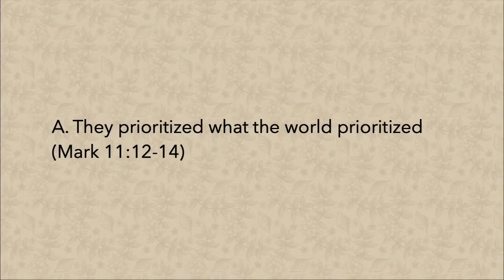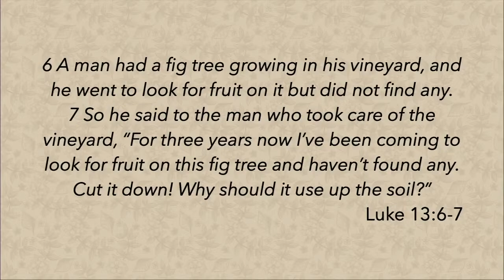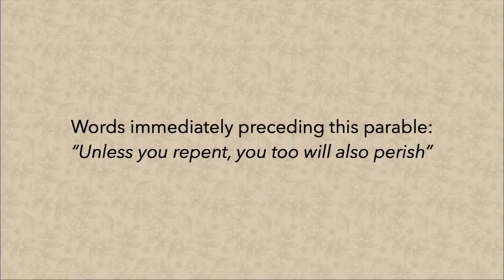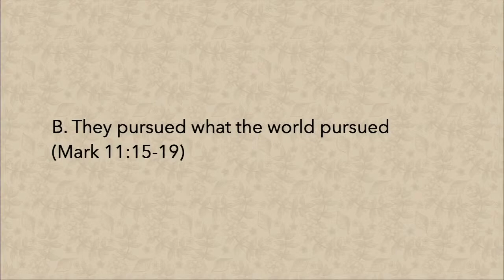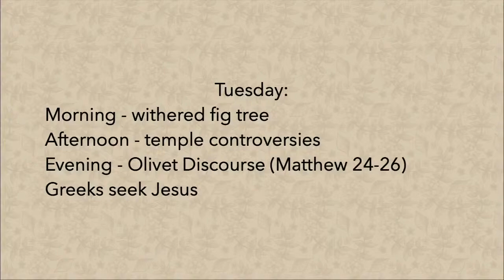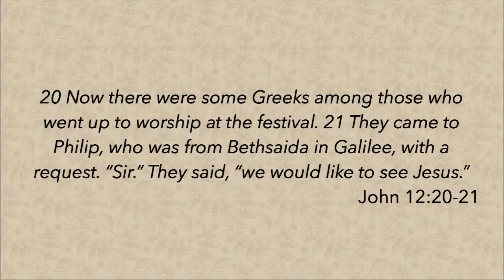Jesus Overturns the Tables on People of Faith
On Monday and Tuesday of Passion Week, Jesus shows through his words and actions that he is bringing a new kind of kingdom. Those who thought they were people of faith actually didn't get him at all. He forced people to look at their own lives, not just their professions of faith.